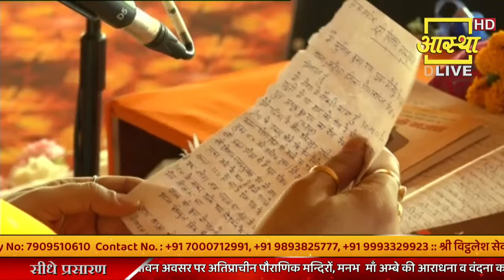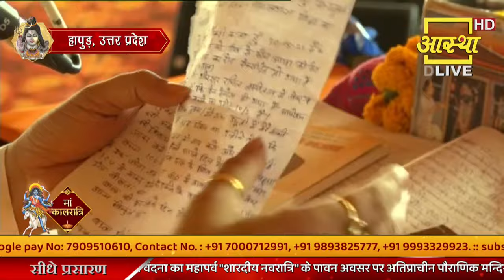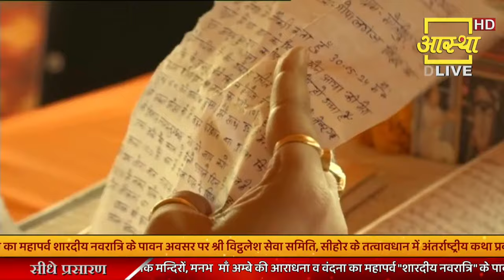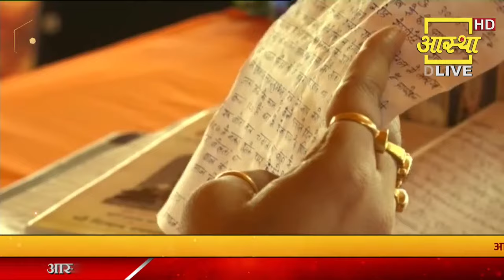जिला गोपालगंज के रहने वाले एक भक्त से जाने बेटे की ब्रेनहेमरेज कैसे ठीक हुआ || V.S.S Sehore News